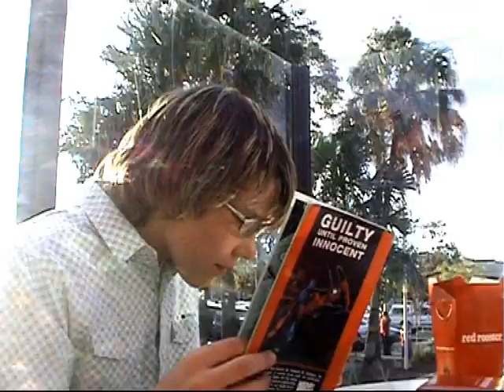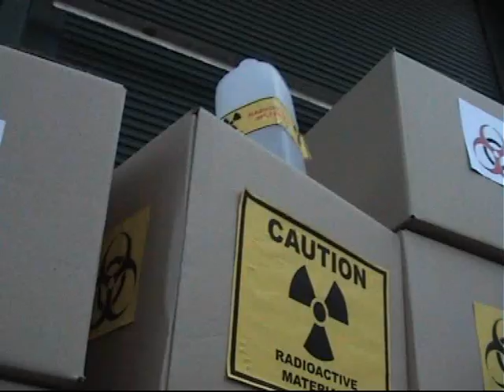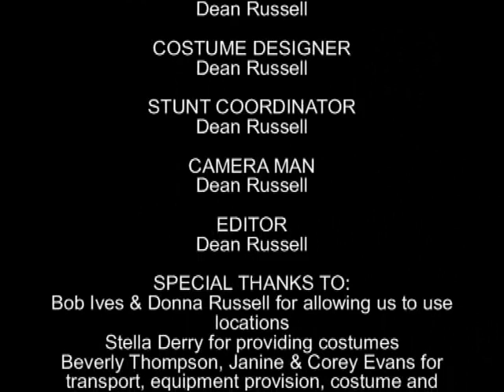Mysterious Man (HSC short film)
This was the short film I made for my HSC drama project. Synopsis: a comic book nerd gets exposed to radio-active waste and automatically thinks he gets super powers. He then creates a costume and runs around trying to be a superhero, constantly hurting himself